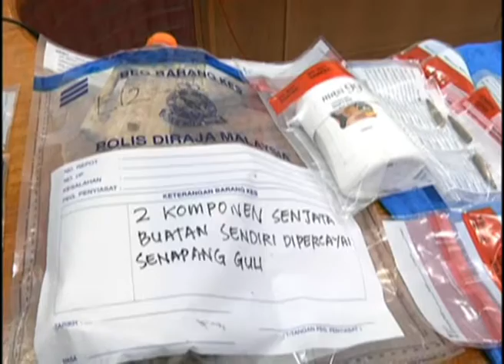Police Gun Down Two Armed Criminals In Sabah Shootout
Police shot dead two armed criminals in an oil palm estate in Ladang Tingkayu in Kunak, Sabah following a shootout during a police raid on a hut there early on Monday.

Sabah Police Commissioner, Datuk Abdul Rashid Harun said the dead men, in their 30s and without any identification documents on them, were believed to have been involved in drug trafficking, smuggling and armed robberies.